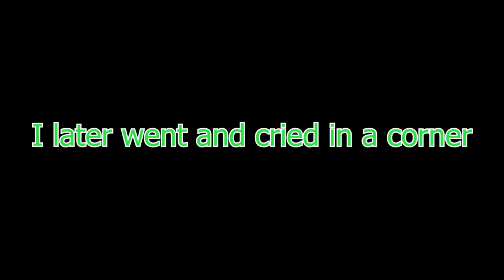generic roleplay gaem.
roleplay lmao